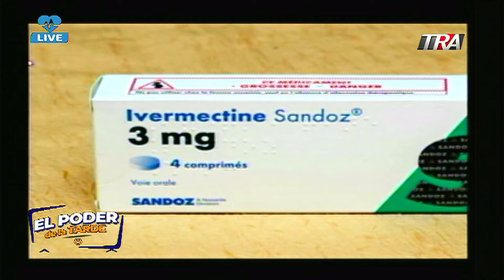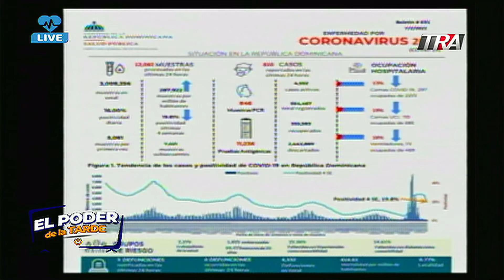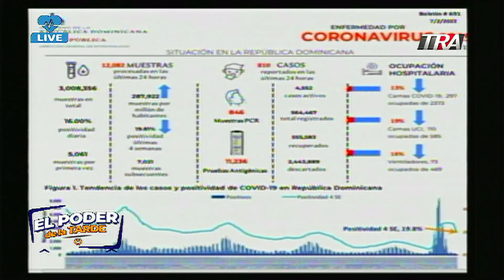Gobierno lanza plan para prevenir muertes materno-infantil